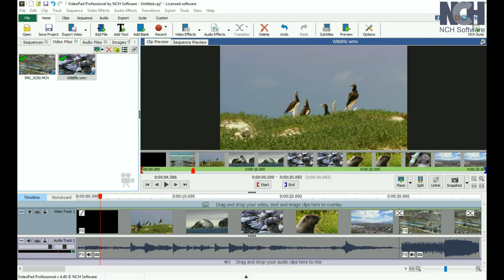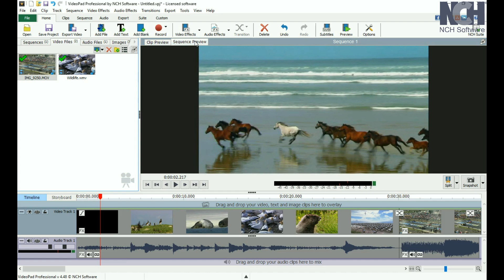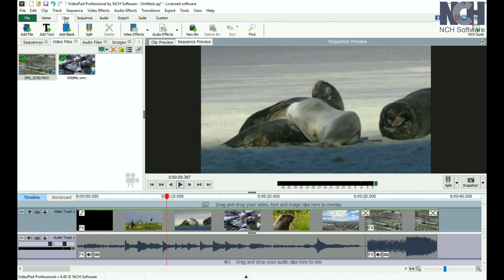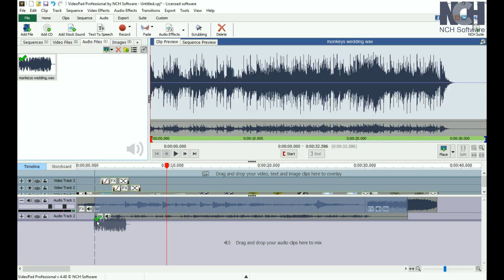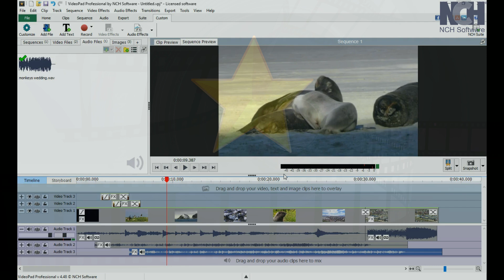VideoPad Video Editor Tutorial | GUI Overview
This video will teach you about VideoPad's layout, or GUI. Learn about common tools and maximize your video editing productivity by learning how VideoPad works.